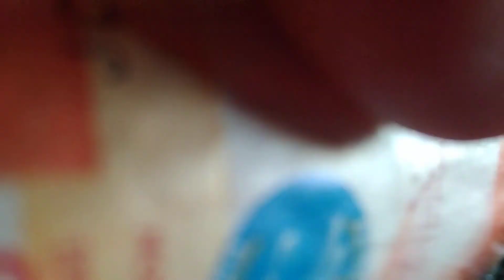Kadiwa HyperMarket Bagsakan @Dasmariñas by Flordeliza Canoy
This place is one of the part of Kadiwa Market of Dasmariñas City... We called it BAGSAKAN because of fruits and vegetables came from different local farmers from Quezon,Mindoro,Cavite and Anywhere... Mura ang Mga kalakal dto